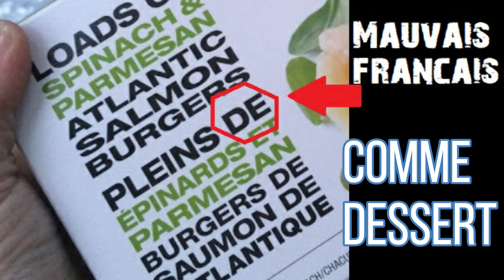Le marketing de l 'alimentaire bafoue le français au QUÉBEC!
Au Québec, où les produits devraient être présentés aux consommateurs en français, puisque c:est la langue officielle, les entreprises n'ont aucune règle à suivre sur les étiquettes. On voit donc des produits où le français est secondaire donc vient après l'anglais, il y en a même qui sont proposés en anglais seulement et comme cette vidéo le démontre il y a même  des textes  contenant des fautes de français.